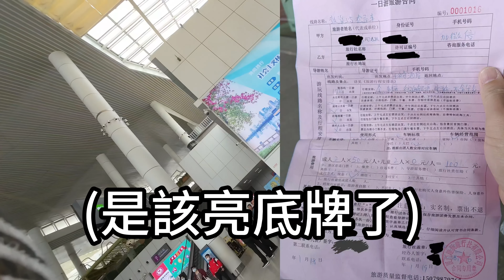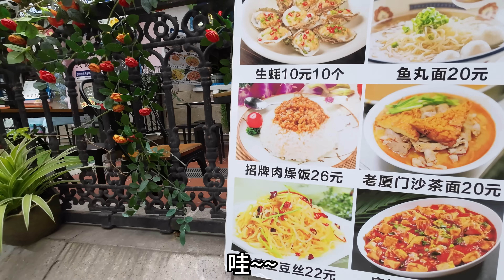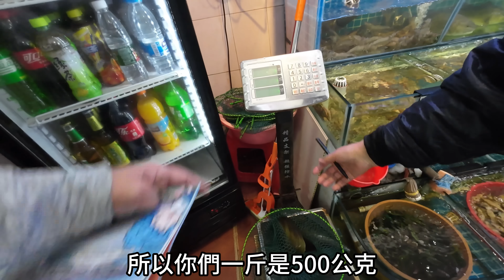廈門鼓浪嶼竟然一輛車也沒有丨導遊說一定要買行程不然他們會賠錢丨兩岸大不同一斤只有十兩丨KULANGSU in XIAMEN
鼓浪嶼在2007年公佈禁止汽機車、電瓶車、電動自行車、自行車在鼓浪嶼上通行，由於島內道路多屬於巷子所以確實也不太適合任何交通工具通行。
鼓浪嶼有上島人數限制要來遊玩的必須實名制購票加上一雙勇健的雙腿，上島後最好在配上一張地圖不然迷路可是很麻煩的